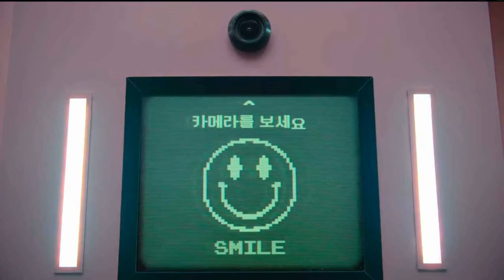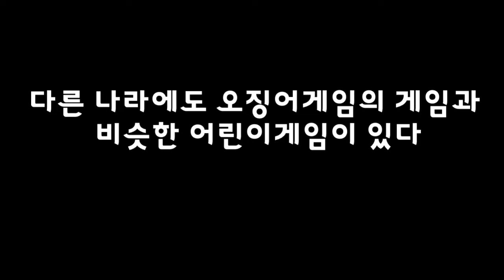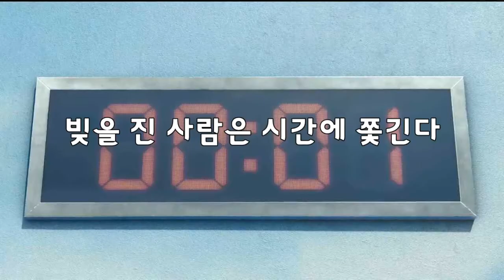세계1위 오징어게임에 공감하는 7가지/여기가 더 지옥이야!/전세계가 열광하는 이유~/7 things that you can relate to the #1 squid game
전세계 사람들이 오징어게임에 열광하는 이유는 지구를 구하는 정의로운 슈퍼히어로의 식상한 허리우드를 벗어나 우리 주변에 있을 법한 주인공의 잔인한 동화 같은 이야기와 전세계 사람들이 오징어게임을 공감하는 7가지가 있습니다.

The reason why people around the world are enthusiastic about squid games is that there are seven things that people around the world sympathize with squid games, such as the cruel fairy tale of the protagonist who is likely to be around us, away from the boring waistwood of a righteous superhero saving the Earth.

全世界人都热衷于鱿鱼游戏的理由有7种，即摆脱拯救地球的正义超级英雄的厌倦的腰杆，仿佛在我们身边的主人公残忍的童话般的故事和全世界人都认同鱿鱼游戏。

全世界人都熱衷於魷魚遊戲的理由有7種，即擺脫拯救地球的正義超級英雄的厭倦的腰桿，彷彿在我們身邊的主人公殘忍的童話般的故事和全世界人都認同魷魚遊戲。

世界中の人々がイカゲームに熱狂する理由は、地球を救う正義あるスーパーヒーローの退屈なハリウッドから抜け出し、周りにいそうな主人公の残酷な童話のような話と、世界中の人々がイカゲームに共感する7つがあります。

Hay siete razones por las que la gente de todo el mundo está entusiasmada por el juego del calamar: una historia de hadas crueles del protagonista que puede estar a nuestro alrededor, y una historia que la gente de todo el mundo empatiza con el juego del calamar.

Die Leute auf der ganzen Welt sind begeistert von den Tintenfischspielen, weil es sieben Geschichten gibt, die Menschen auf der ganzen Welt empfinden, wie die brutale Märchen der Hauptdarsteller, die die Erde retten, über den kühlen Hurrikan eines gerechten Superhelden hinausgehen.

Il y a sept raisons pour lesquelles les gens du monde entier sont enthousiastes à propos des jeux de calamar, loin de la taille d'un super-héros juste qui sauve la Terre, et des contes de fées brutaux du personnage principal qui pourrait être autour de nous.

Причина, по которой люди во всем мире увлечены игрой кальмаров, заключается в том, что существует семь таких историй, как жестокая сказка главного героя, который может быть рядом с нами, и люди со всего мира сочувствуют игре кальмаров.

Il motivo per cui la gente di tutto il mondo è entusiasta del gioco delle seppie è che ci sono sette storie fiabe crudeli dei protagonisti che ci circondano, al di là dell'orgia di supereroi che salvano il pianeta.

Lý do mọi người trên toàn thế giới cuồng game mực là vì có 7 câu chuyện cổ tích tàn nhẫn của nhân vật chính có thể tồn tại xung quanh chúng ta, thoát khỏi vòng eo nhàm chán của một siêu anh hùng chính nghĩa cứu trái đất.

เหตุผลที่คนทั่วโลกคลั่งไคล้เกมปลาหมึกคือเรื่องราวที่โหดร้ายของตัวเอกที่ดูเหมือนจะอยู่รอบตัวเรา นอกเหนือจากเฮอร์วูด ซูเปอร์ฮีโร่ผู้ชอบธรรมที่ปกป้องโลก และ 7 เรื่องที่ผู้คนทั่วโลกเห็นใจกับเกมปลาหมึก

Alasan orang-orang di seluruh dunia menyukai permainan cumi-cumi adalah karena ada tujuh cerita seperti dongeng kejam dari pahlawan super yang membosankan yang menyelamatkan Bumi dan orang-orang di seluruh dunia bersimpati dengan permainan cumi-cumi.

दुनिया भर में लोग स्क्वीड गेम के प्रति जुनूनी होने के 7 कारण हैं, जैसे मुख्य चरित्र की क्रूर परियों की कहानी की कहानी जो हमारे आसपास हो सकता है धर्मी सुपरहीरो की उबाऊ हॉलीवुड के बाहर जो ग्रह को बचाता है, और 7 चीजें जो लोग दुनिया भर में सहानुभूति है।

Existem 7 razões pelas quais as pessoas ao redor do mundo são apaixonadas por jogos de lula, como o conto de fadas brutal do personagem principal que pode estar ao nosso redor fora da Hollywood entediante do super-herói justo que salva o planeta, e as 7 coisas que as pessoas em todo o mundo simpatizamos com.

Gezegeni kurtaran dürüst süper kahramanın sıkıcı Hollywood'unun dışında etrafımızda olabilen ana karakterin acımasız peri masalı hikayesi ve insanların kalamar oyunlarına tutkuyla bağlanmasının 7 nedeni vardır. tüm dünya sempati duyuyor.

Daar is 7 redes waarom mense regoor die wêreld passievol is oor inkvisspeletjies, soos die brutale sprokiesverhaal van die hoofkarakter wat buite die vervelige Hollywood van die regverdige superheld wat die planeet red, rondom ons kan wees, en die 7 dinge wat mense regoor die wêreld simpatiseer met.

هناك 7 أسباب تجعل الناس في جميع أنحاء العالم شغوفين بألعاب الحبار ، مثل القصة الخيالية الوحشية للشخصية الرئيسية التي يمكن أن تكون من حولنا خارج هوليوود المملة للبطل الخارق الصالح الذي ينقذ الكوكب ، والأشياء السبعة التي يراها الناس حول العالم نتعاطف معها.

Det finns 7 anledningar till varför människor runt om i världen brinner för bläckfiskspel, till exempel den brutala sagan om huvudkaraktären som kan vara omkring oss utanför det tråkiga Hollywood av den rättfärdige superhjälten som räddar planeten, och de 7 sakerna som människor runt om i världen sympatiserar med.

Terdapat 7 sebab mengapa orang di seluruh dunia meminati permainan sotong, seperti kisah dongeng kejam watak utama yang boleh berada di sekeliling kita di luar Hollywood yang membosankan wira adiwira yang benar yang menyelamatkan planet ini, dan 7 perkara yang orang ramai seluruh dunia bersimpati dengan.

Er zijn 7 redenen waarom mensen over de hele wereld gepassioneerd zijn door inktvisspellen, zoals het brute sprookjesverhaal van de hoofdpersoon die om ons heen kan zijn buiten het saaie Hollywood van de rechtvaardige superheld die de planeet redt, en de 7 dingen die mensen over de hele wereld sympathiseert.